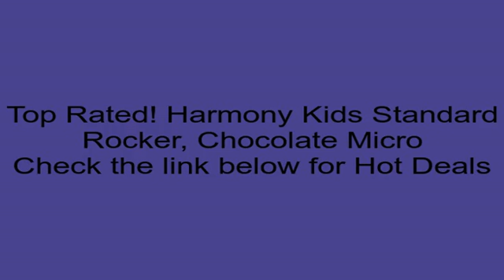Harmony Kids Standard Rocker, Chocolate Micro Review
Go through the link here to get more Customer Reviews and Best price: